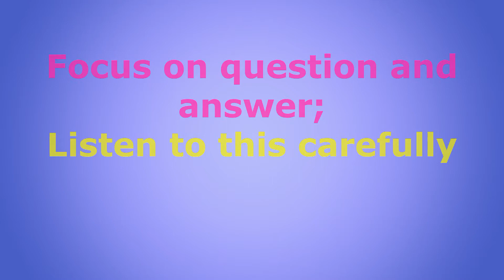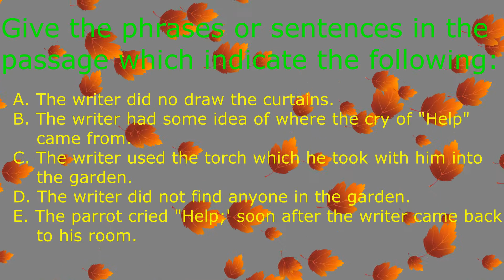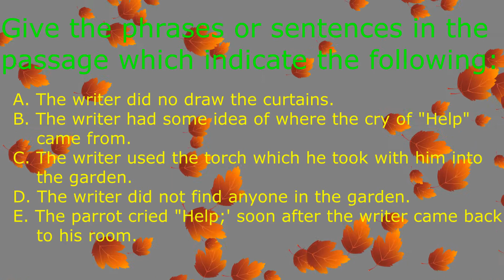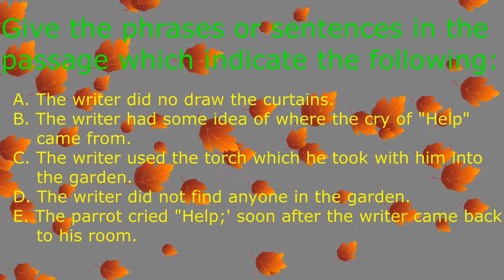ENGLISH LISTENING PRACTICE 7, ENGLISH LANGUAGE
ENGLISH LISTENING PRACTICE 7, ENGLISH LANGUAGE, MODERN ENGLISH,
ENGLISH LISTENING